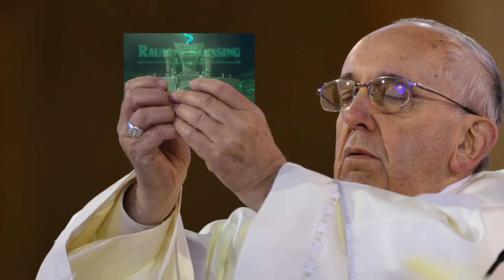EVENTIDE ISLAND in Tears of the Kingdom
WILSONNNNNNNNNNNNNNNNN

VIDEO CHAPTERS:
0:00 Korok Delivery!
1:29 Seeking the Pirate Hideout
8:13 Eventide Island Cave
12:18 Lone Island Coliseum